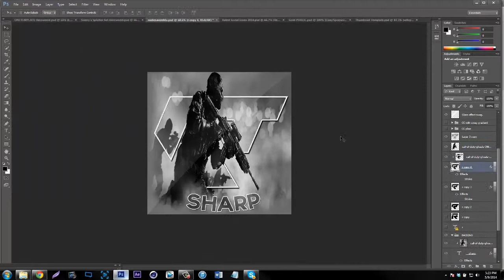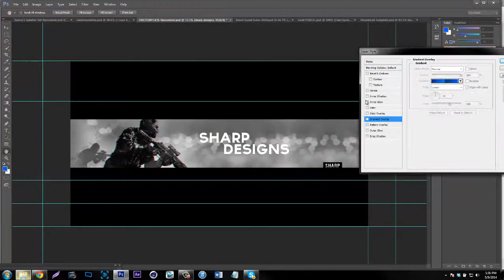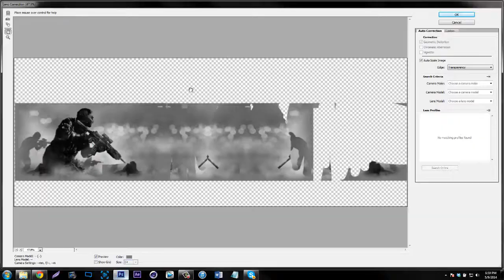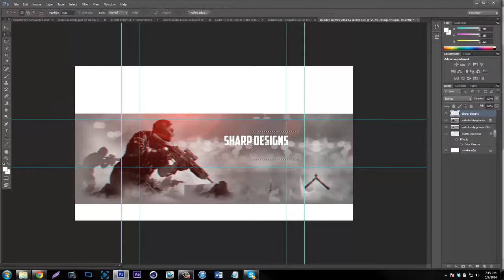Speedart: Personnal Rebrand!